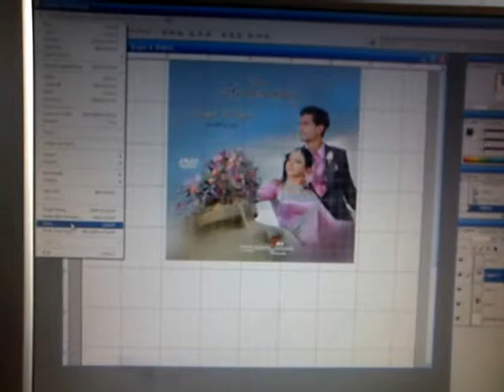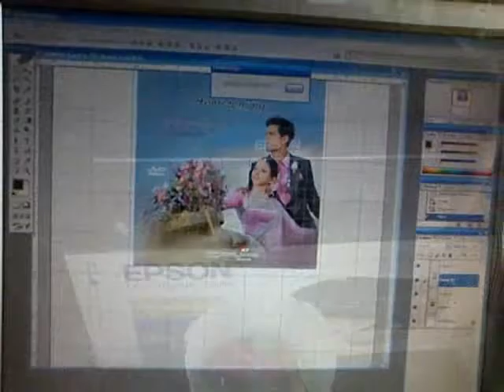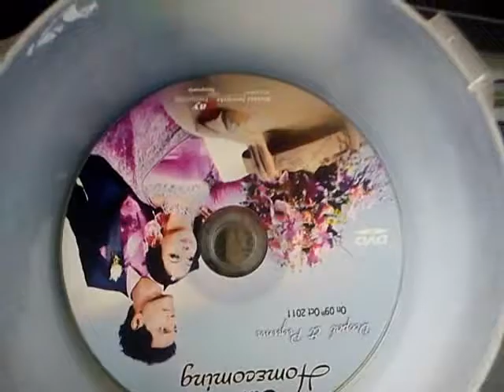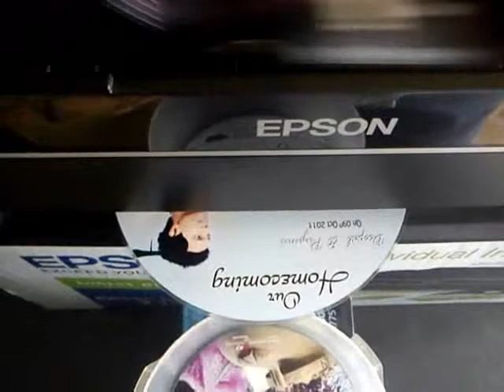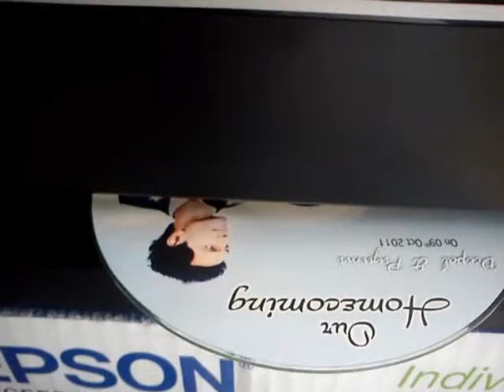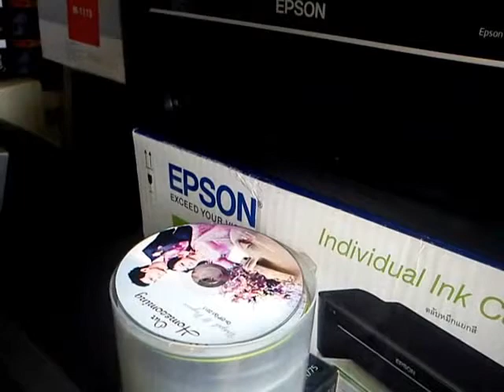Home made CD Printer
low cost, Fully Automated..(Using Epson Stylus T 13)